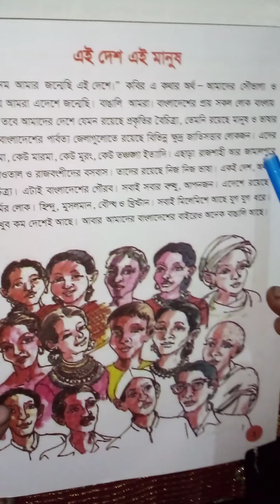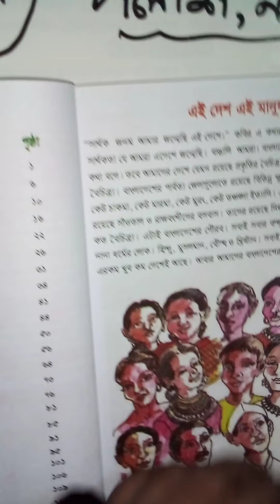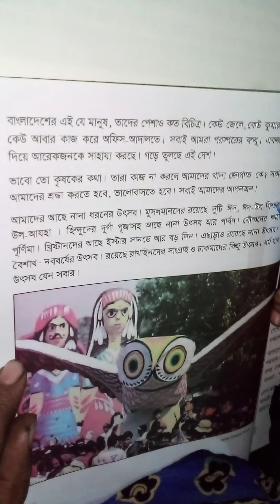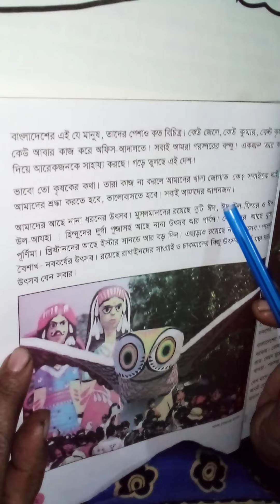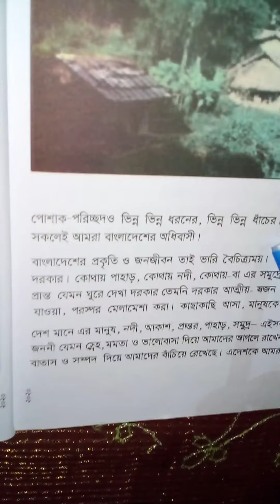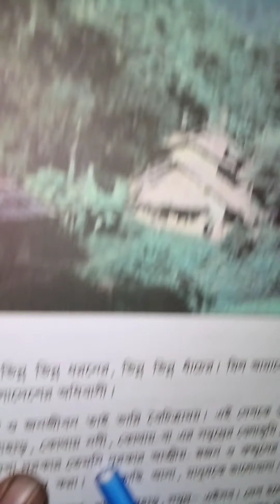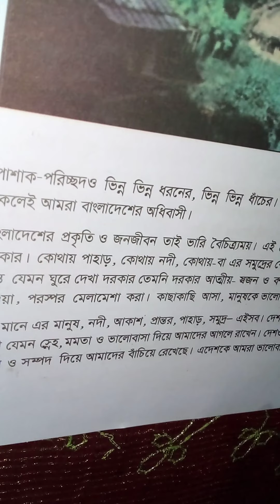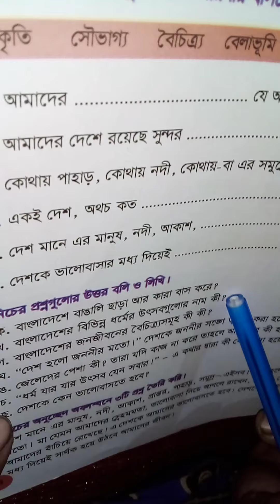15.11.2020.Rehana bagum class 5 sub bangla 1